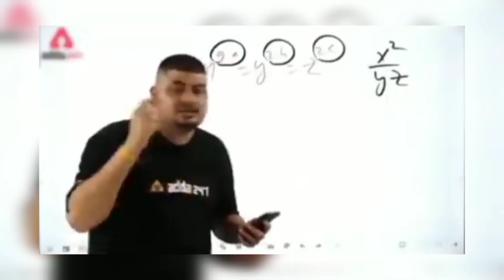Sir P.T Sarvajanik College of Science Vlog